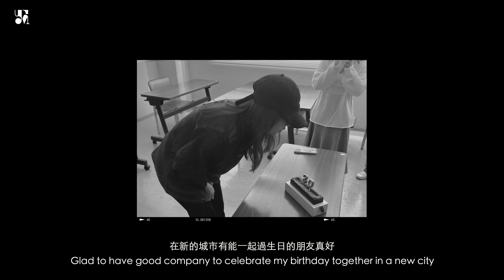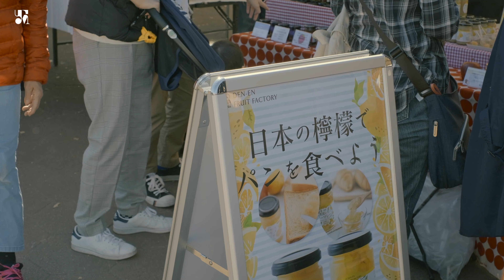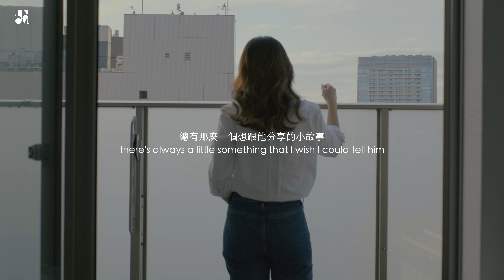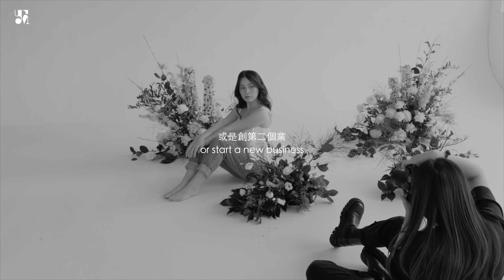Tokyo Diaries | Celebrating my first birthday in Japan 🎂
Celebrating my 30th birthday, Setagaya bread festival & some update of my online shop!

➭ Bills Ginza
〒104-0061
Ginza 2-6-12 Okura House 12F
Chuo City
Tokyo, Japan

🎥  What camera I use & software
Fujifilm XH2s + Leica SL2

➭ Gifted products are noted as such